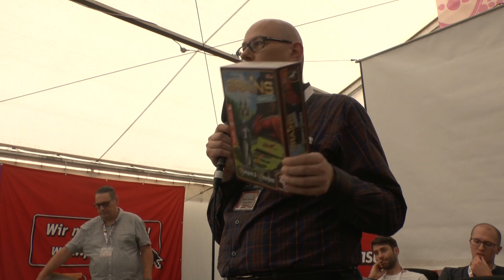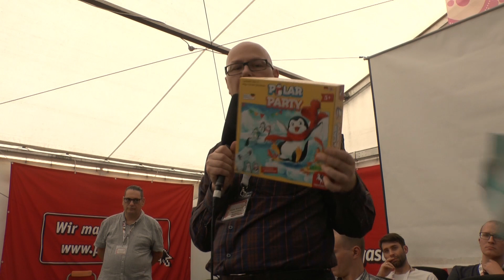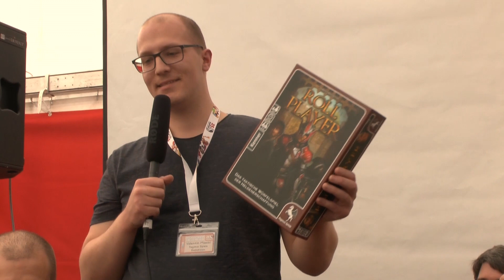Neuheiten Pegasus Spiele und Partner zur SPIEL 2018 (Pegasus Event Oktober 2018)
Durch das Benutzen des Partnerlinks beim Spielekauf kannst Du den SpieleBlog unterstützen:

▬ Social Media ▬▬▬▬▬▬▬▬▬▬▬▬▬▬▬